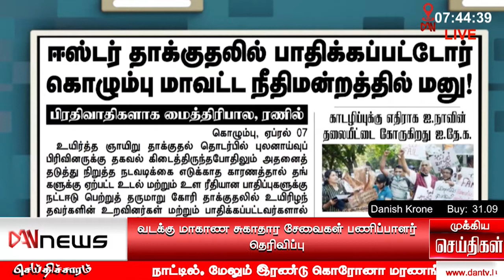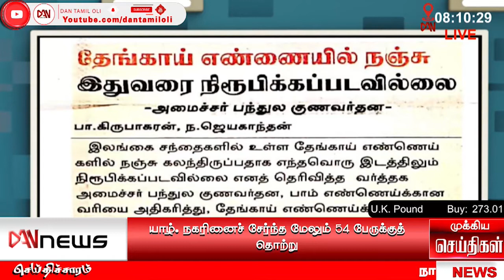பத்திரிகைகள் ஒரு பார்வை | 07.04.2021